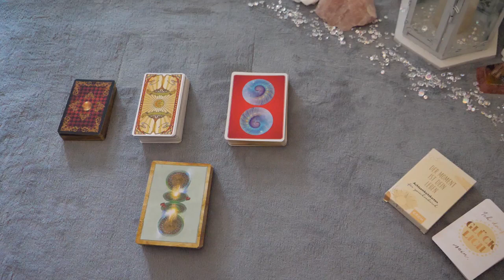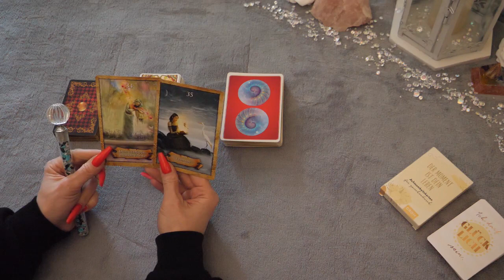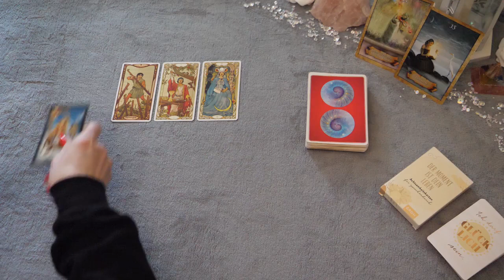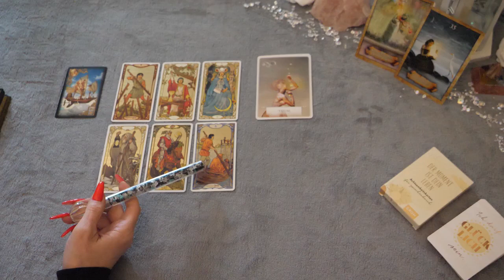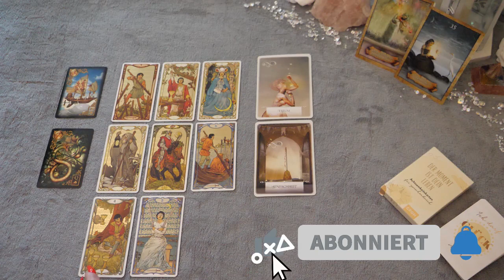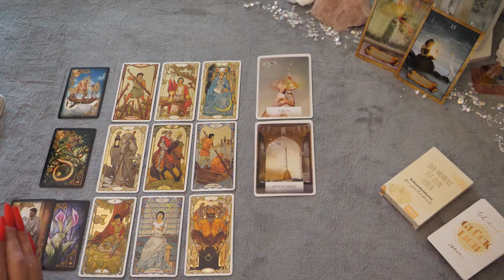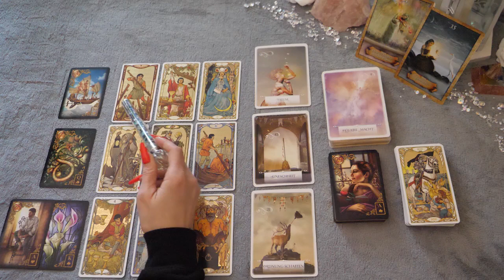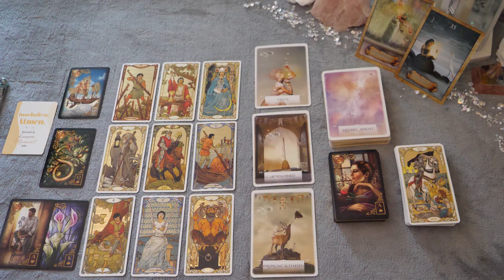Wochenbotschaft | 27.02.-05.03.2023 | Folgst Du dem Ruf Deiner Seele?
dies ist die Wochenbotschaft vom 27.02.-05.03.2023.

Bitte bedenke, das es sich hierbei um eine Kollektivlegung handelt.
Wenn Du mit den Legungen nicht resonierst, kannst Du Dir gerne eine persönl. Legung bei mir buchen.
Private Legungen:
So kannst Du private Readings oder Energie-Übertragungen bei mir über buchen:

Die KANALMITGLIEDSCHAFT
Kanalmitglied werden und exklusive Vorteile erhalten:

Mit tollen Extras und Impulsen für euch.
ERWEITERTE LEGUNGEN:
                                Engel-Coaching- SPEZIAL.

Mein 2. Kanal, für alle die sich mehr für die Liebe interessieren:
                                  SEELENLIEBE TAROT

Für diese Legung habe ich folgende Karten verwendet:
Golden Tarot
Golden Lenormand
Moonology-Orakel
Zeitkarten
Seelenbotschaften
Engelgruppe Seraphim
Krafttier-Orakel II
Göttinnen Orakel
Lenormand
Kipper Karten
Guardian Angel Oracle
Vertigo Orakel
Sans Souci Cards
Weisheitskarten

Lichtvolle Umarmung

Engelgeflüster- Tarot